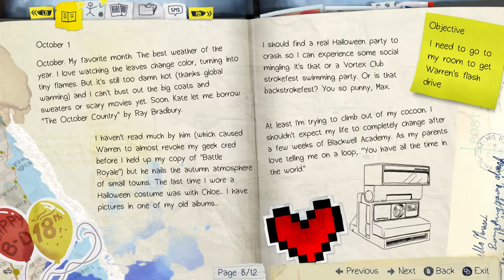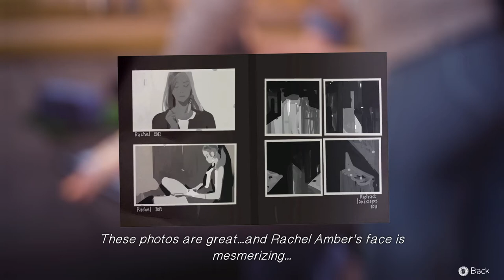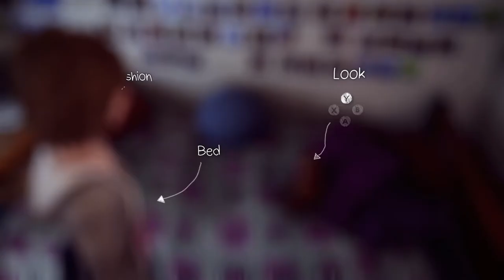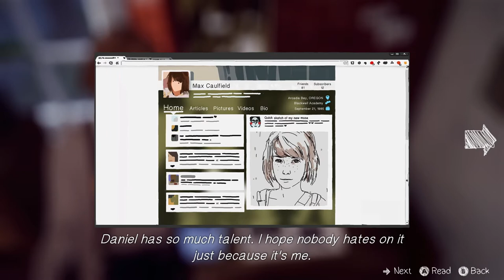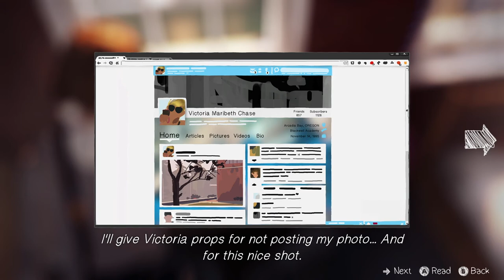Let's Play Life Is Strange | Part 2 - A Fresh Coat Of Paint | Blind Gameplay Walkthrough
In Part 2 we are not allowed to fly a drone. Sadness.